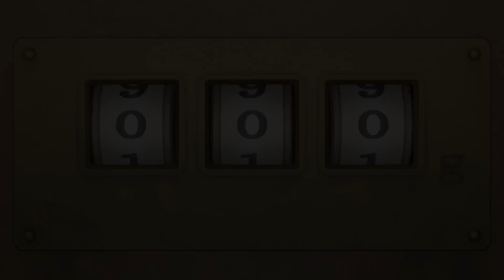Zero Escape: Zero Time Dilemma ᴴᴰ #25 - Sechs Kammern, eine Chance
9 Leute erwachen, gefangen in einem unterirdischen Bunker. Um zu entkommen müssen sie ein Spiel mit tödlichen Konsequenzen spielen.. wer wird überleben, wer stirbt?